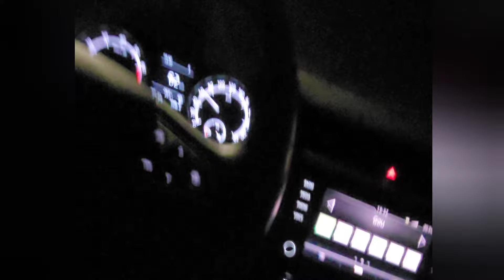DailyB4 Audi 80 & 90 vlog - cz. 17 - witamy Cabrio na pokładzie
Kolejne kilka miesięcy przy naszych złomach i nie tylko :)